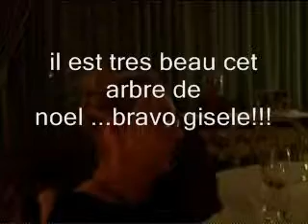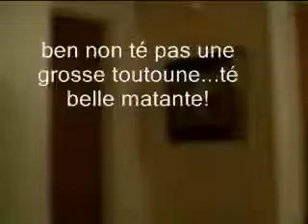PARTY DE NOEL 2ieme partie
noel chez gisele avec les amis.